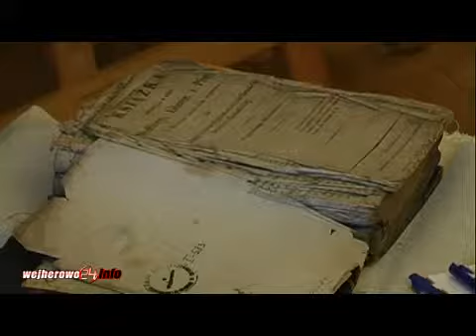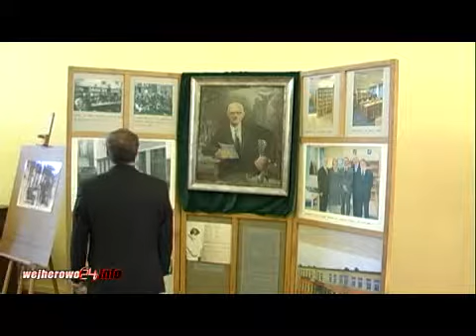Biblioteka świętuje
W tym roku Powiatowa i Miejska Biblioteka Publiczna w Wejherowie obchodzi 65-lecie istnienia. Z tej okazji dzisiaj w Ratuszu zainaugurowano wystawę, dostępną dla  mieszkańców miasta.
Otwarcie biblioteki nastąpiło w 1946 roku i początkowo mieściła się przy ul. Sobieskiego 221. Do roku 1955 funkcjonowała jako placówka publiczna. Bardzo ważnym wydarzeniem w życiu biblioteki było nadanie jej imienia Aleksandra Majkowskiego 26 listopada 1966 r. W 1997 roku siedzibę placówki przeniesiono na Osiedle Kaszubskie.
W nowej siedzibie mieści się czytelnia, wypożyczalnia, dział gromadzenia i opracowania oraz administracja.  W 2004 roku nastąpił intensywny rozwój komputeryzacji biblioteki.
W zeszłym roku z usług Powiatowej i Miejskiej Biblioteki Publicznej skorzystało 10 000 Czytelników.
Z okazji  jubileuszu prezydent Krzysztof Hildebrandt przyznał Medal Miasta Wejherowa, który zostanie wręczony dyrektor biblioteki Danucie Balcerowicz podczas zbliżającej się sesji Rady Miasta.